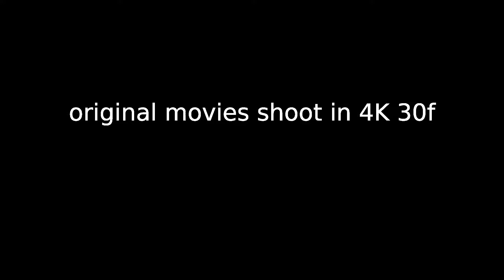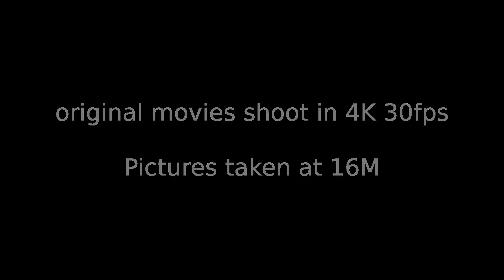Laveno (Varese, Italy) Port&Dock - 4K@30fps - TOMTOM Bandit video test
All footage shoot at 4K@30fps (video & timelapses), photos at 16M resolution. Video rendered at FHD 1080p/30fps in post-production with some photo-retouch. Footage taken with TOMTOM Bandit action CAM in Laveno (VA, Italy), port&dock. Editing software: KDENLIVE under LINUX.